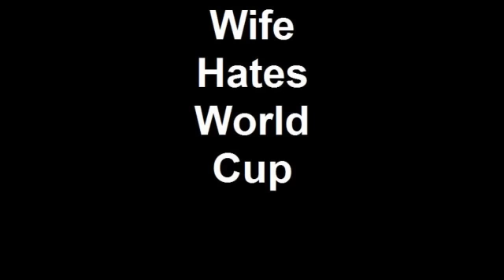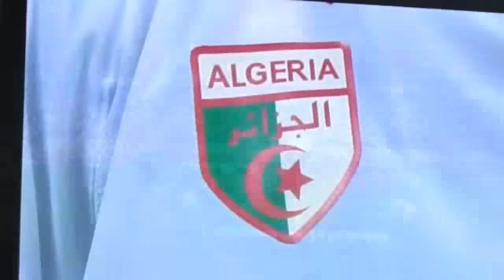Wife Hates World Cup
Wifes Hates Football Now